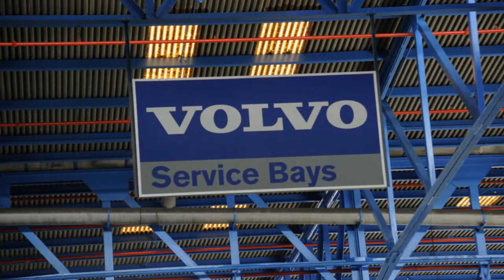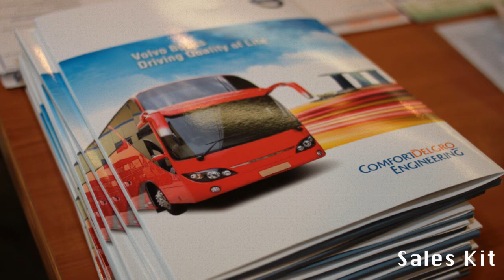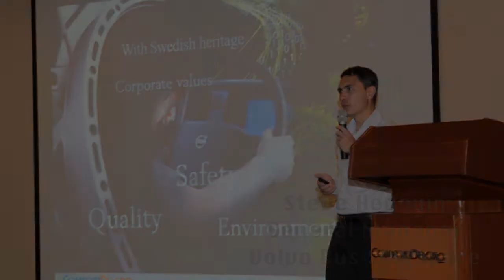Volvo Roadshow Montage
We held our FIRST Roadshow for Volvo Bus on 5th October 2013 at ComfortDelGro Braddell.